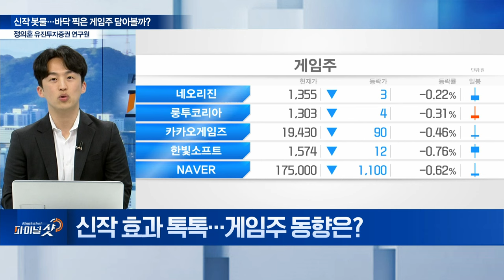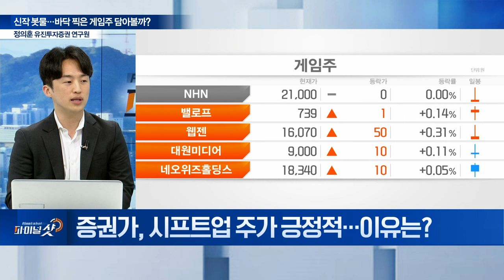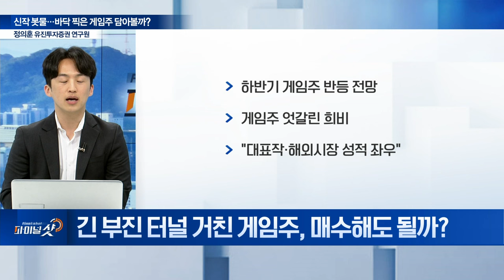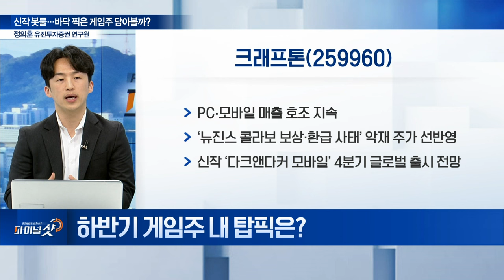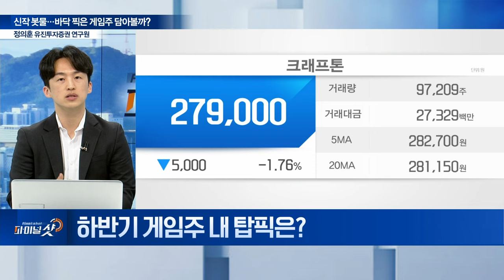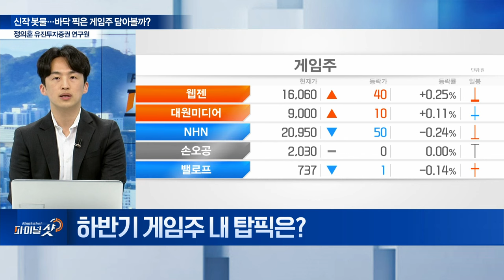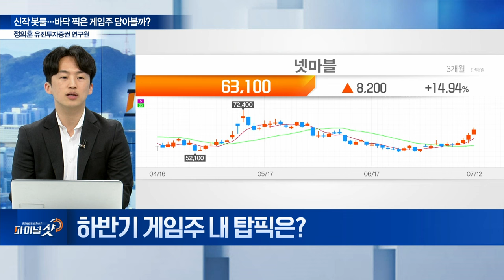신작 봇물... 바닥 찍은 게임주 담아볼까? | Final Shot (20240712)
Q. 신작 효과 톡톡... 게임주 동향은?
Q. 하반기 대어 ‘시프트업’... 게임업계 영향은?
Q. 증권가, 시프트업 주가 긍정적... 이유는?
Q. 긴 부진 터널 거친 게임주, 매수해도 될까?
Q. 하반기 게임주 내 탑픽은?